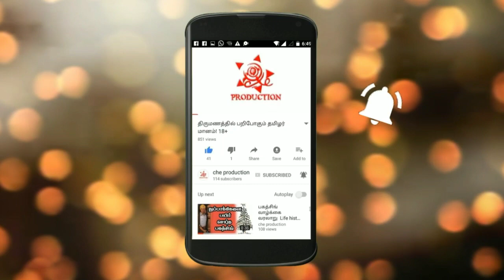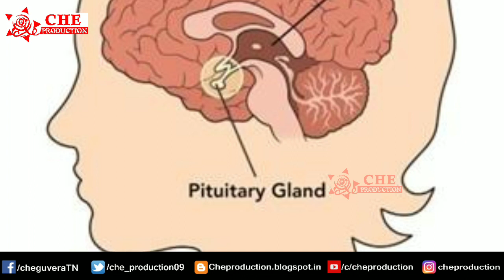மாதவிடாய் பற்றி ஆண்கள் அறியவேண்டியவை | Menstruation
menstruation cycle,
menstruation cup,
menstruation period,
menstruation process,
menstruation class 8,
menstruation pain,
menstruation live,
menstruation and pregnancy,
menstruation and ovulation,
menstruation awareness,
menstruation aptitude,
menstruation after delivery,
menstruation age,
menstruation and spirituality,
menstruation blood,
menstruation bleeding,
menstruation blood magic,
menstruation biology,
menstruation blood malayalam,
mensuration by dear sir,
menstruation biomentors,
menstruation blood flow,
menstruation cycle video,
menstruation cycle class 10,
menstruation class 10,
t.o.c. menstruationstasse test,
menstruation during pregnancy,
menstruation documentary,
menstruation explanation,
menstruation exercise,
menstruation educational film,
menstruation exam,
menstruation every 2 weeks,
menstruationstasse,
menstruation film,
menstruation flow,
menstruation funny videos,
menstruation for ssc cgl,
menstruation food,
menstruation galata,
menstruation gym workout,
mensuration geometry,
menstruation glass,
menstruation hygiene,
menstruation hygiene awareness,
menstruation history,
menstruation interview,
menstruation in animals,
menstruation in islam,
menstruation in dogs,
menstruation in india,
menstruation in mathematics,
menstruation in space,
menstruation in school,
menstruation jokes,

Support us